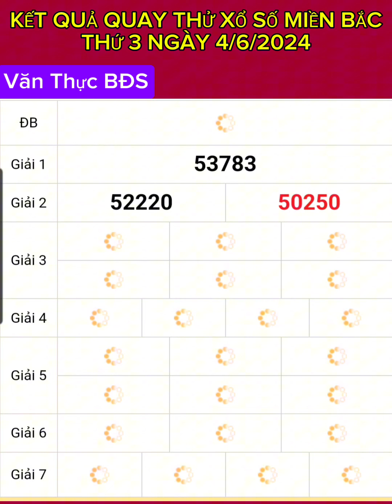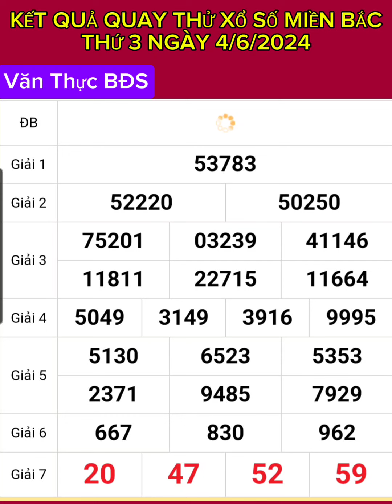KẾT QUẢ QUAY THỬ XỔ SỐ MIỀN BẮC THỨ 3 NGÀY (4/6/2024) XSMN